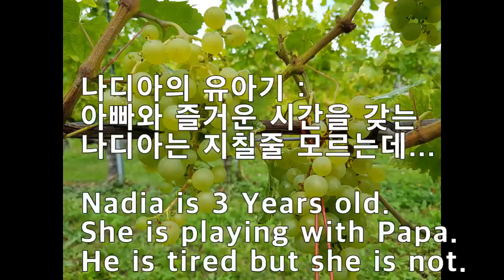Mixed-race Child (Korea+Austria) plays with daddy/혼혈(한국+오스트리아)아기와 아빠의 놀이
It is the daily life of an ordinary mixed-race child. (Korea + Austria) It seems like everyone living everywhere is the same. The relationship between dad and daughter is so special. The child is chasing after his father.  She copies all her dad's actions while playing. The weary dad has to re-energize and play with the child.  Children around the world have in common - "one more time, this is the last!" But this is not the last and it repeats over and over again. Raising children can be embarrassing and difficult. But raising a child is happiness.  Let's become people who know how to enjoy this time of raising our children!!!

Es ist das tägliche Leben eines gewöhnlichen Mischlingskindes. (Korea + Österreich) Es scheint, als ob jeder, der überall lebt, gleich ist.  Die Beziehung zwischen Vater und Tochter ist so besonders.
Das Kind ahmt seinem Vater nach. Sie kopiert alle Aktionen ihres Vaters während des Spielens.
Der müde Vater muss neue Energie tanken und mit dem Kind spielen. Kinder auf der ganzen Welt haben gemeinsam: "Noch einmal, dies ist das letzte Mal!"  Aber dies ist nicht das letzte und es wiederholt sich immer wieder. Kindererziehung kann peinlich und schwierig sein. Aber ein Kind großzuziehen ist Glück. Lassen Sie uns Menschen werden, die wissen,  wie man diese Zeit der Kindererziehung genießt !!!

C'est la vie quotidienne d'un enfant métis ordinaire. (Corée + Autriche) Il semble que tout le monde vivant partout est pareil. La relation entre papa et fille est si spéciale. L'enfant court après son père.
Elle copie toutes les actions de son père en jouant.  Le père fatigué doit se ressourcer et jouer avec l'enfant. Les enfants du monde entier ont en commun: "une fois de plus, c'est la dernière!" Mais ce n'est pas le dernier et cela se répète encore et encore.  Élever des enfants peut être embarrassant et difficile. Mais élever un enfant est le bonheur.  Devenons des gens qui savent profiter de cette période pour élever nos enfants !!!

평범한 혼혈아의 일상입니다(한국+오스트리아). 어디나 사는건 다 똑같은거 같습니다.  아빠와 딸의 관계는 너무나 특별합니다.  아이는 아빠 뒤를 졸졸 쫒아 다니고, 아빠의 모든 행동을 따라합니다.  놀이를 할 때도, 지친 아빠는 다시 힘을 내어 아이와 놀아 줘야합니다.  세계 어린이들의 공통점 - 한 번만 더, 이번이 마지막.  이게 마지막이 아니고 계속 반복 되니까요.  아이를 키운다는건 행복입니다.  물론 아이를 키우다 보면 당황하고 힘들고 울고싶고 그런때도 있습니다.  엄마, 아빠들! 우리 아이를 키우는 이 시간을 즐길 줄 아는 사람이 됩시다.

This channel shows the daily life, travel and challenges of my family with
mixed-race children(Korea+Austria).

Dieser Kanal zeigt das tägliche Leben, Reisen und Herausforderungen von Familien
mit gemischten Kindern(Korea + Österreich).

Cette chaîne montre la vie quotidienne, les voyages et les défis des familles avec
des enfants métis(Corée + Autriche).

이 채널은 혼혈아이(한국+오스트리아)를  가진 가족의 일상, 여행 그리고 도전을 보여드립니다.